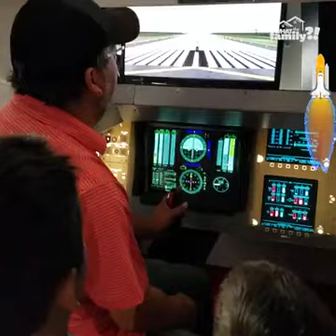Funny Babies Series - Astro Adventure Episode | Videogyan Kids Shows- Funny Baby Videos#2022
Director - Sakil
Script Writer -  alamin and anarul
Producer -  dalon
Camera Man -  sakil
Editor -  rubel
Actors -  , mahabur, rohim, biplob, hasan, raihan, jony, silphi, sabina

Where You Can Find New  Moments, , Viral Videos, Videos, News, , New Trending, and lot's of Other General Videos that you need to see.